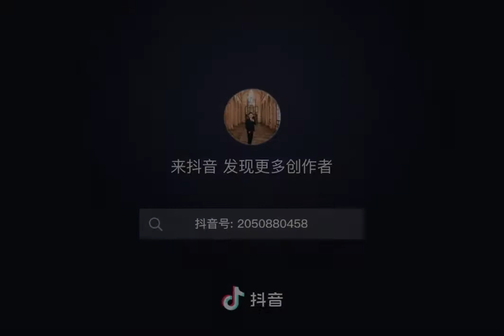染了头发的白毛 还是那么嚣张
第3集